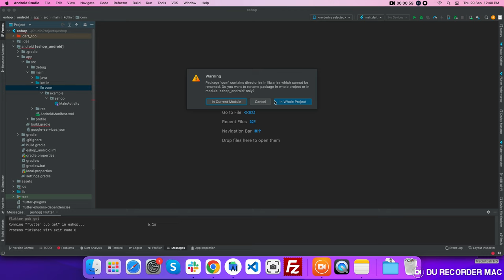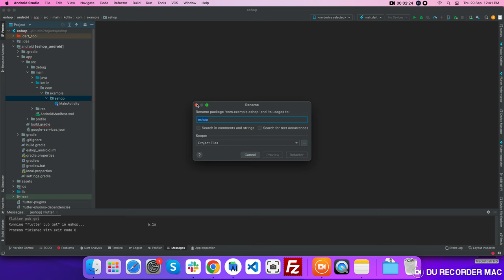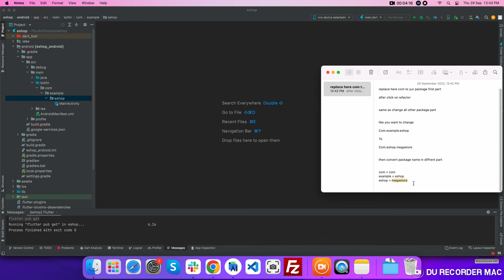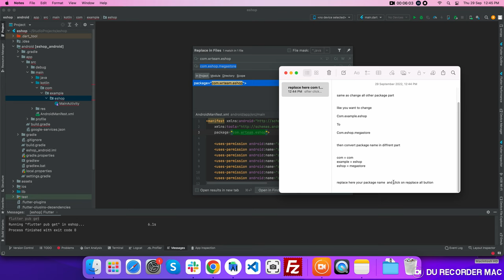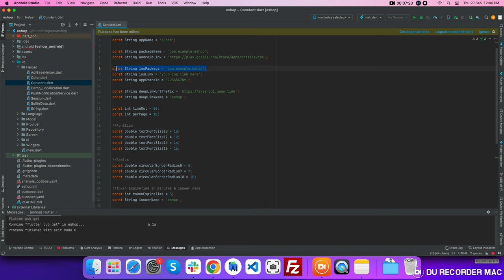How to Change Package Name in flutter for eShop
The change package name in flutter for android and iOS